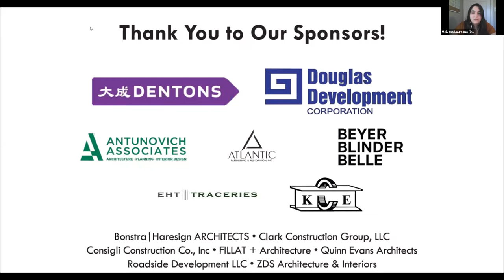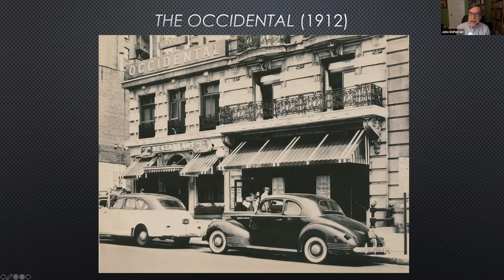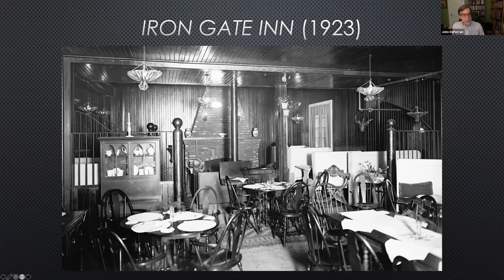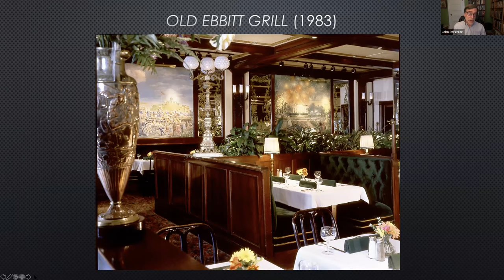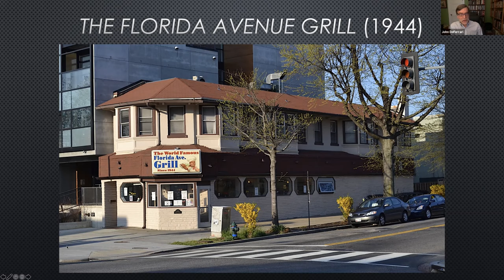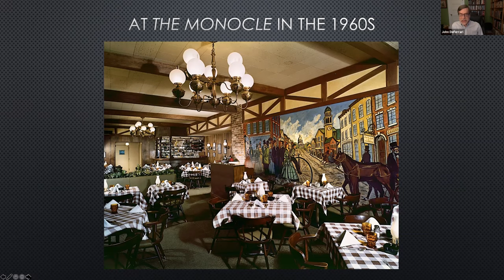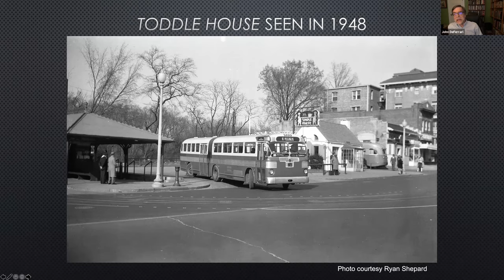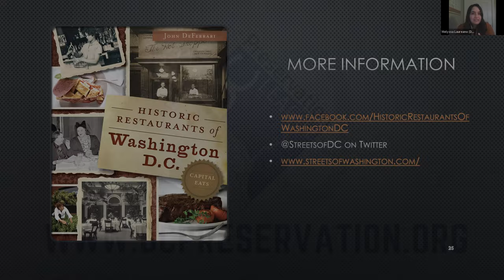Washington’s Most Historic Restaurants with John DeFerrari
Thousands of restaurants have operated in the District of Columbia since the first ones appeared along Pennsylvania Avenue in the early 19th century. Most have been forgotten, but a few have achieved historic status because of the exceptional cultural impact they have had on our local community. Some of these have been designated historic landmarks.

Historian and DCPL Trustee, John DeFerrari, discussed some of the most prominent of the city’s historic restaurants, from crowd pleasers like Ben’s Chili Bowl and the Old Ebbitt Grill to neighborhood favorites such as the Monocle on Capitol Hill, and Martin’s Tavern in Georgetown.

About the Speaker:
John DeFerrari was born and raised in Washington, DC and has a lifelong passion for local history. He has a Master’s Degree in English Literature from Harvard University and has worked for many years for the federal government. In addition to penning the popular Streets of Washington blog, DeFerrari is a trustee of the DC Preservation League and the author of three books: Lost Washington, D.C. (2011), Historic Restaurants of Washington, D.C.: Capital Eats (2013, link below), and Capital Streetcars: Early Mass Transit in Washington, D.C. (2015). His most recent work, Sixteenth Street NW: Washington, DC’s Avenue of Ambitions, co-authored with fellow DCPL trustee D. Peter Sefton, will be published by Georgetown University Press in February 2022.